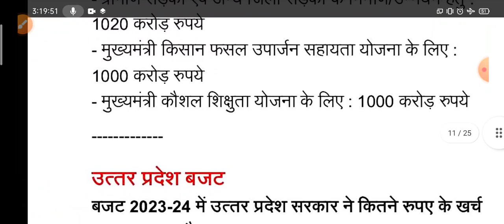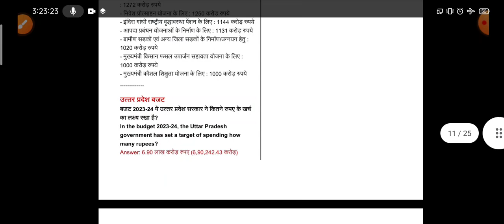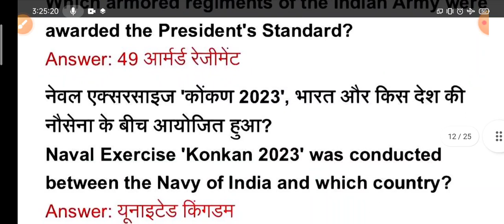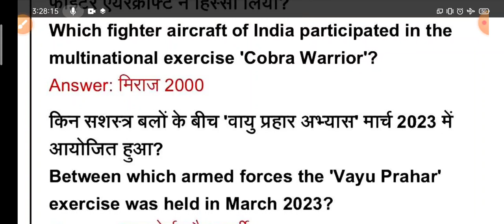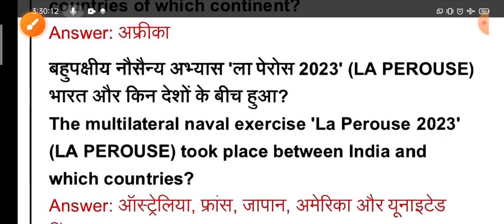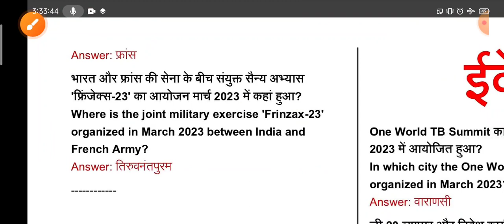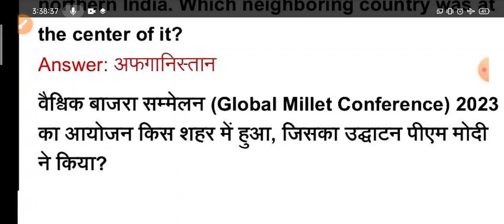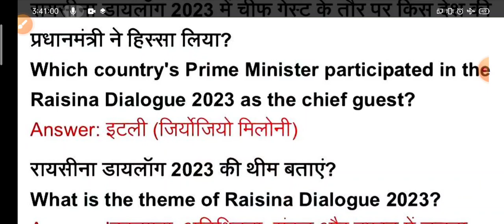lucknow university entrance exam Most Important Video Class for Current affairs BBA,BCA,BA-LLB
lucknow university phd admission 2023 seats
lucknow university admission process 2023
lucknow university phd admission 2023 last date
lucknow university phd admission 2023 form fill up
lucknow university phd entrance 2023
lucknow university phd entrance exam 2023
lucknow university hostel fees
lucknow university latest news
lucknow university hostel allotment
lucknow university examination form online 2023 kaise bhare
lucknow university examination form online 2023 last date
lucknow university examination form online 2023 3rd semester
lucknow university examination form online 2023 ba part 1
lucknow university examination form online 2023 ba 1st year